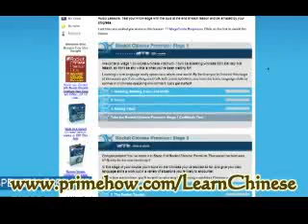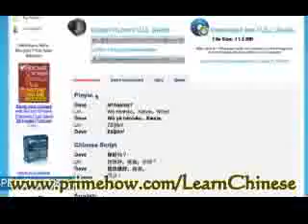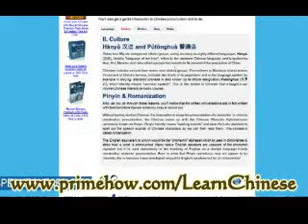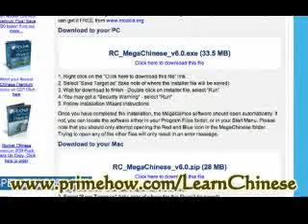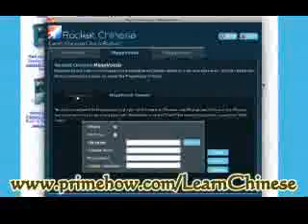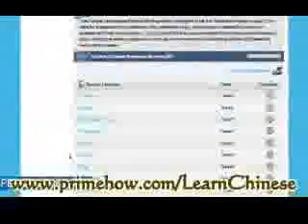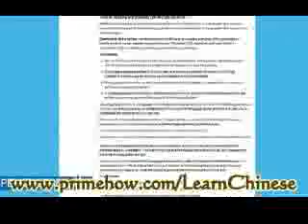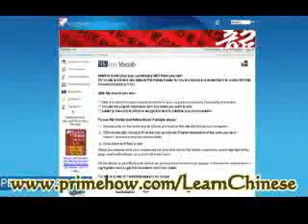List of 66 Phrasal Verbs Translated to Chinese with Translations. Intermediate level.